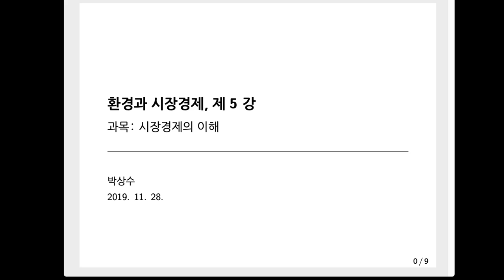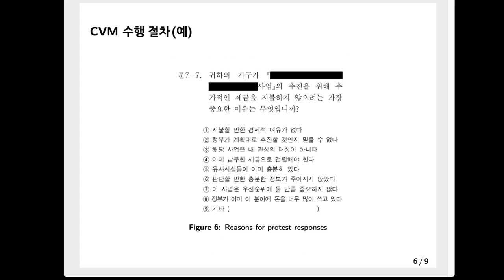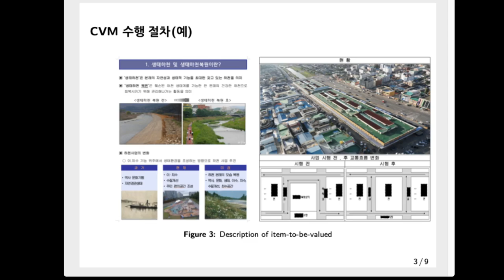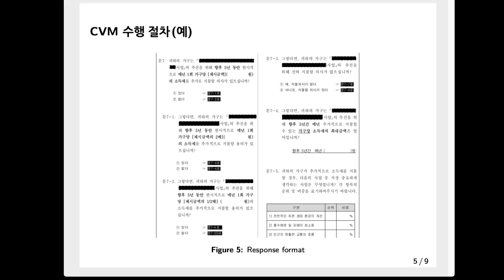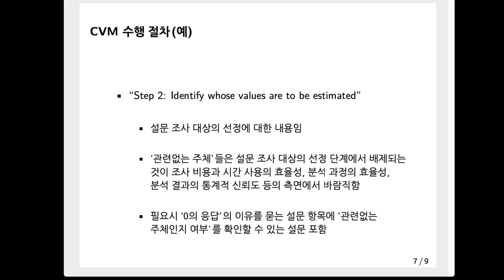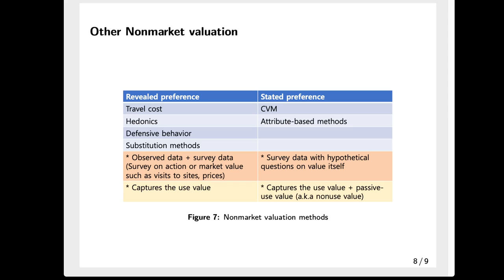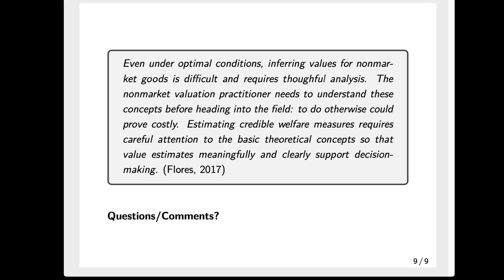[고려대학교 Korea University] 시장경제의 이해 - 환경과 시장경제 (제 5강)